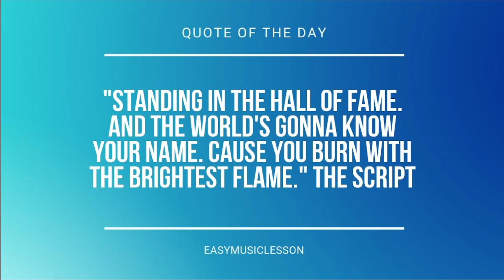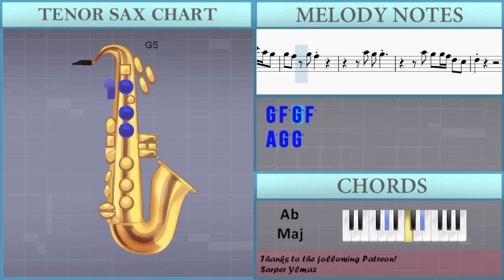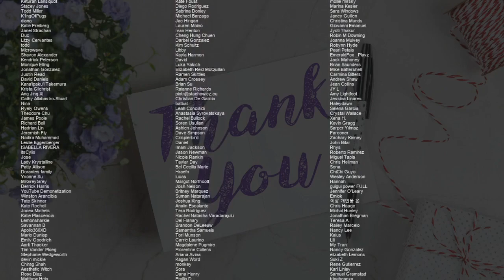How to play Bad Dreams by Teddy Swims on Tenor Sax (Tutorial)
Comment and let us know how the videos have helped you. It keeps us going! :)The easiest way to learn how to play Bad Dreams by Teddy Swims on the tenor sax. It's a tenor sax tutorial for Bad Dreams by Teddy Swims.

EasyMusicLesson teaches you to play the your favorite instrument, through easy and simple animation so that you too can learn how to play Bad Dreams by Teddy Swims on the tenor sax easily. A tenor sax tutorial with visual animation graphic.

Chords of Tenor Sax arrangement:
C Min   C Min   C Min   Bb Maj   Ab Maj   Ab Maj   Ab Maj   F Min
Bb Maj   Bb Maj   Bb Maj   Ab Maj   G Min   G Min   G Min   Bb Maj
Bb Maj   Bb Maj   Bb Maj   Ab Maj   G Min   G Min

Melody notes of Tenor Sax:
F5 E5 E5 D5 D5     C5 C5 C5
Bb4 Bb4     A4 A4 A4
G4 G4       F4 G4
A4         F5 E5 E5
D5 D5     C5 C5 C5
Bb4 Bb4 Bb4     A4 A4 A4
G5 F5 G5 G5 F5 A5
D5 D5   C5 G5 G5
C5 C5   C5 G5 G5
G5 F5 G5 F5 G5 F5 A5
D5 D5     C5 G5
C5 C5     Bb4 A4 E5
D5 F5 G5 A5
A5 G5 F5       C5 Bb5
A5 A5 G5 G5 F5 F5 G5
Bb5
A5